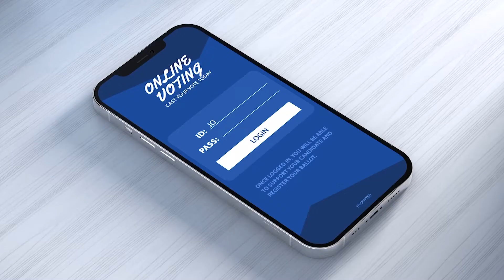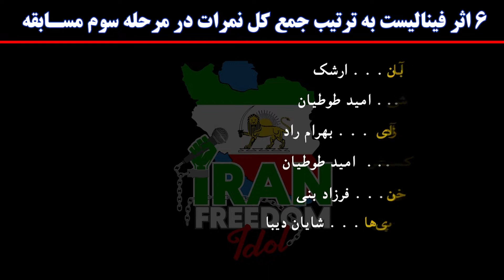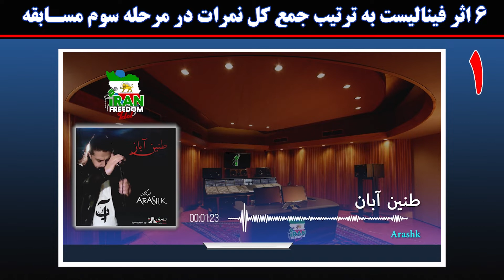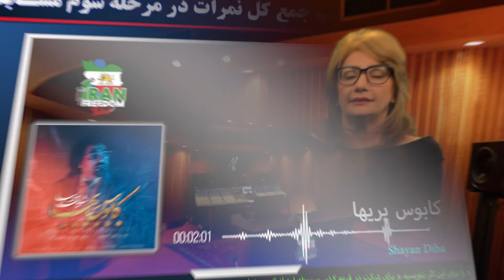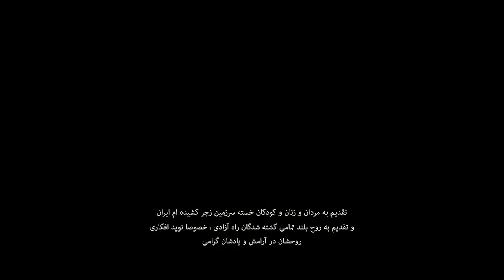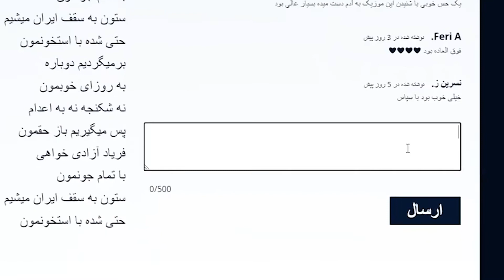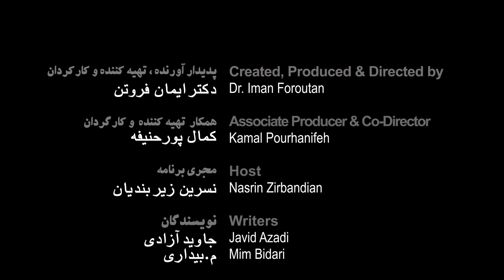مسابقه ایران فریدام آیدل - برنامه پانزدهم - ۸ آوریل ۲۰۲۲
اعلام اسامی ۶ اثر فینالیست پس از پایان مرحله سوم رای دهی